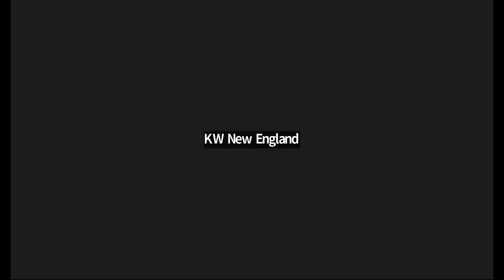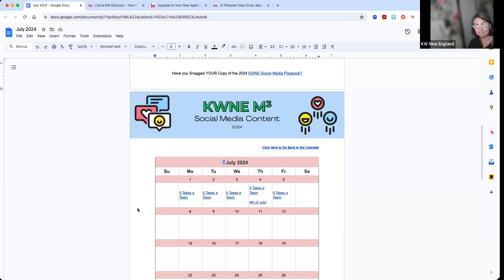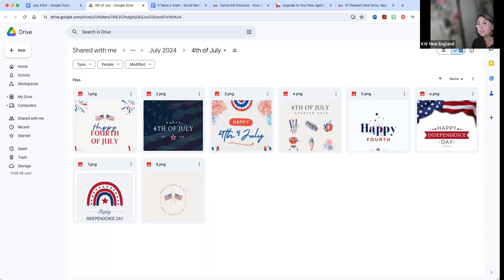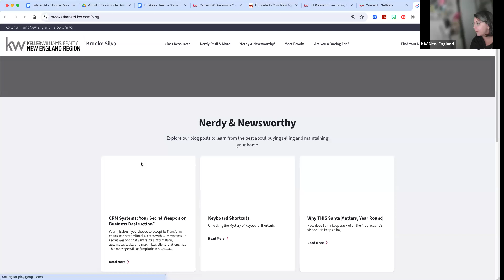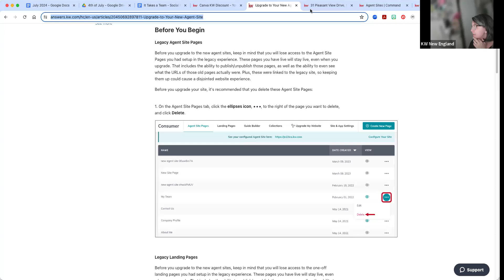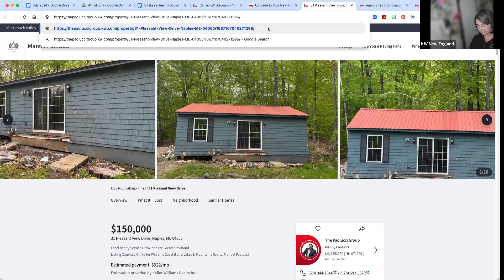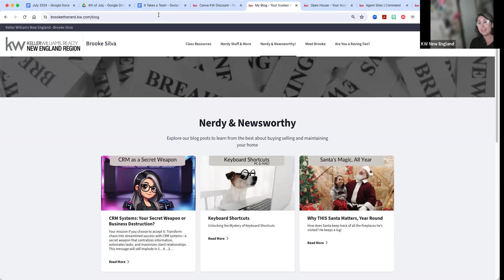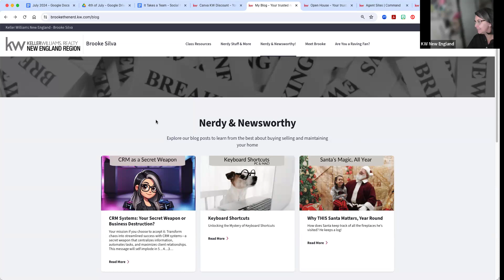Make Money Mondays - 7/1/24